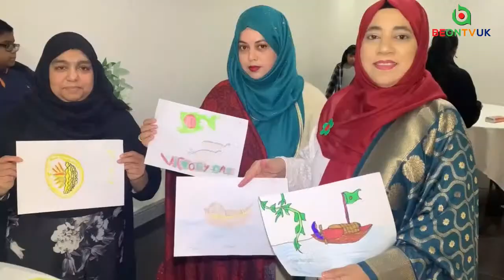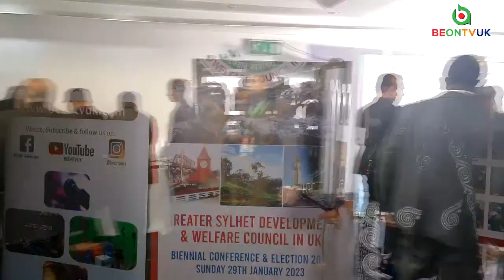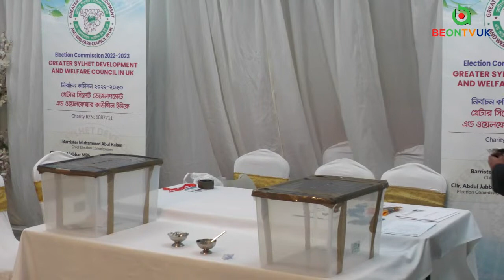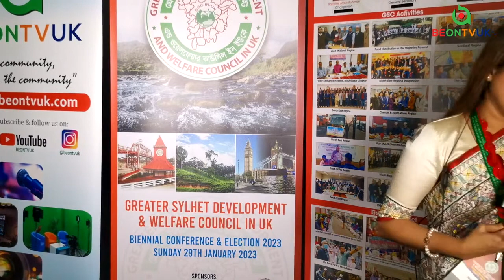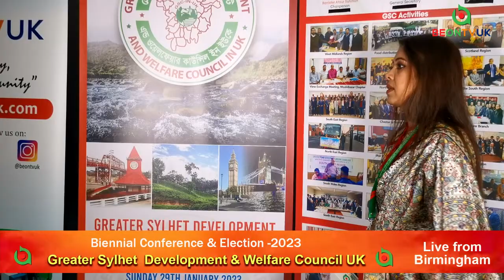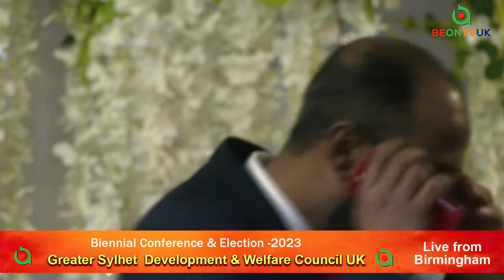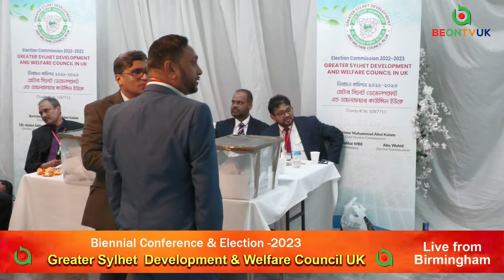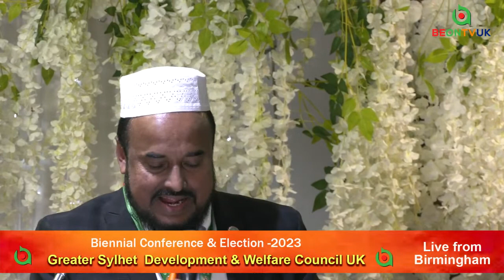LIVE: Part 1 - Greater Sylhet Development & Welfare Council UK ELECTION 2023 | Aston | Birmingham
BEONTVUK LIVE: Part 1 - GREATER SYLHET DEVELOPMENT & WELFARE COUNCIL IN UK ELECTION 2023 LIVE FROM  ASTON, BIRMINGHAM
Presenters: Riyahd Ahad, Fajli Bibi and Nigar Jolly

BEONTVUK Operations Team
Aston, Birmingham